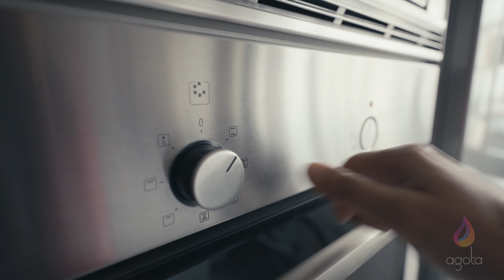AS MELHORES COOKIES DE AVEIA | BOLACHINHAS CHEIAS DE FIBRA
Cookies de aveia deliciosas e fáceis de fazer. Veja aqui os ingredientes e assista ao vídeo para ver como fazer.

INGREDIENTES
200gr de aveia em flocos (100gr da aveia em flocos,  triturar até virar em farinha)
50gr de linhaça (triturar na hora)
1 ovo
80gr de pedaços de chocolate meio amargo
100ml de óleo de coco (acescentar aos poucos, talvez não precise de usar tudo ou precise de mais, conforme a absorção das farinhas
50gr de farinha de trigo integral (ou branco ou maisena)
20gr de mel (opcional)
50gr de açúcar mascavo (ou agave ou outro adoçante de sua preferência)

Rende em média 20 unidades de cookies